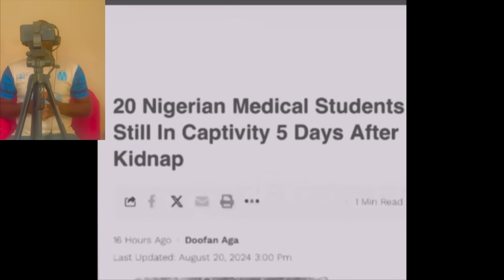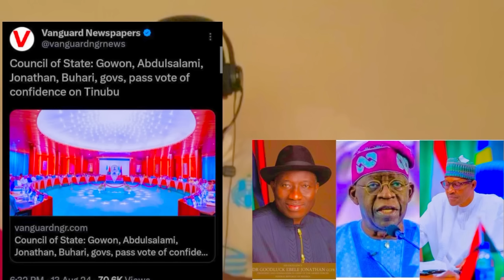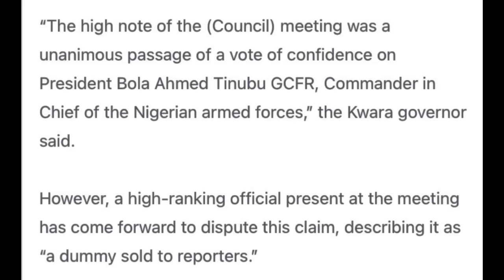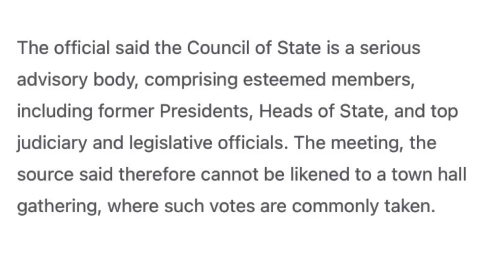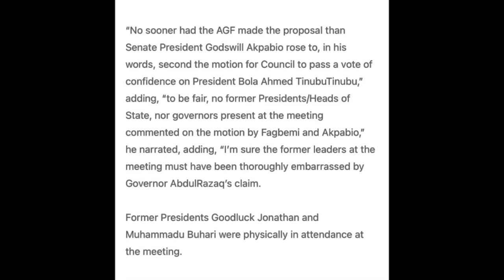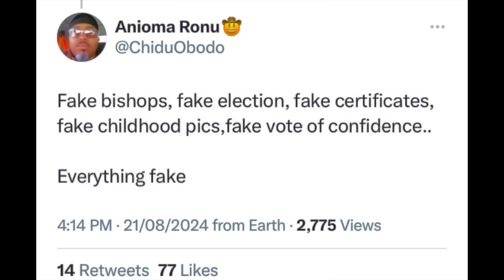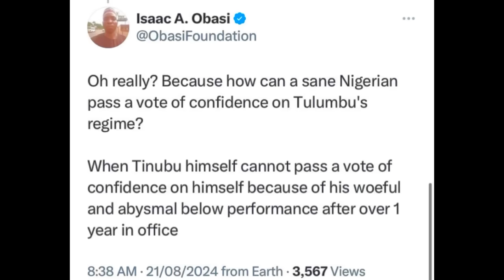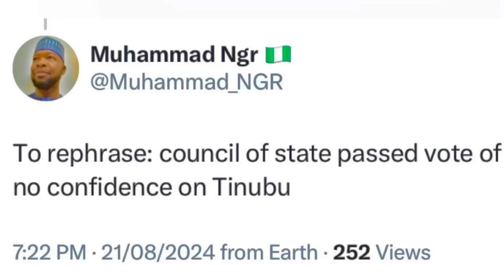JONATHAN, Buhari, GOWON Deny Passing VOTE Of Confidence In Tinubu